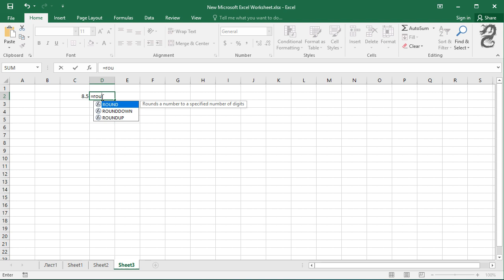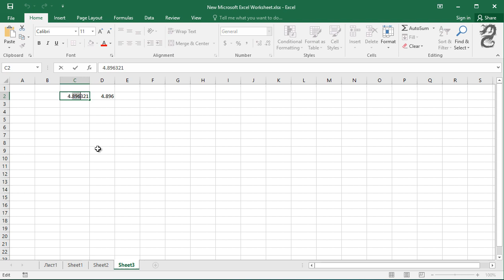How to use ROUNDDOWN function in Excel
How to use the Excel ROUNDDOWN function